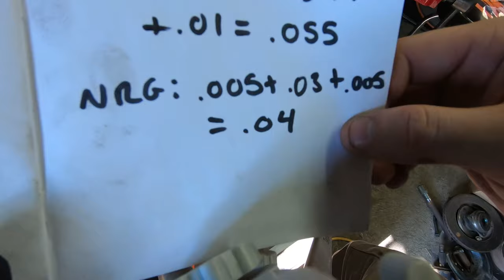Dana 30 Rebuild Guide Pt.2: Yukon 4.56 Gears, Gear Setup, Powertrax No-Slip Locker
In this episode we continue the rebuild of my Dana 30 axle. This video will show you step-by-step how to completely rebuild your differential with Yukon 4.56 gears, Yukon master rebuild kit, and a Powertrax No-Slip locker to hugely improve your off-road capability.